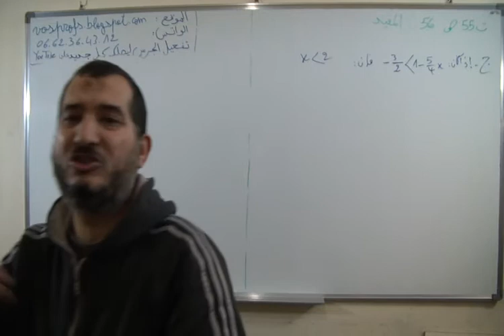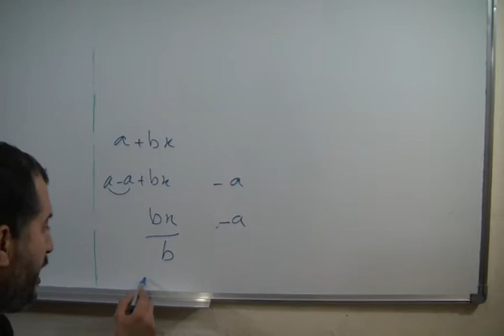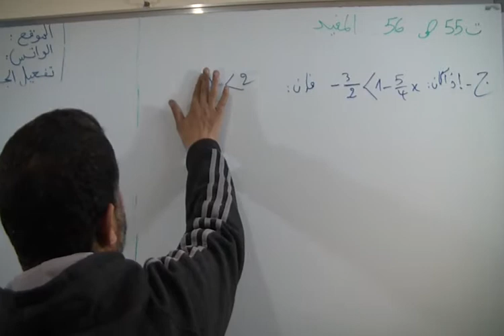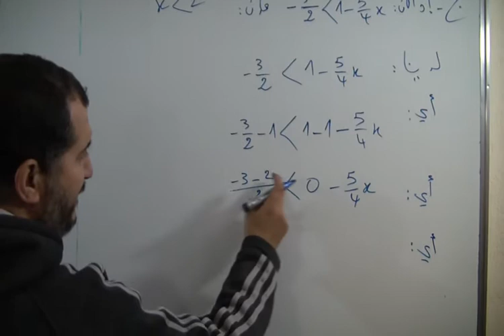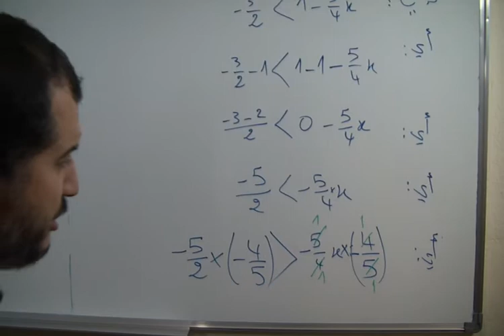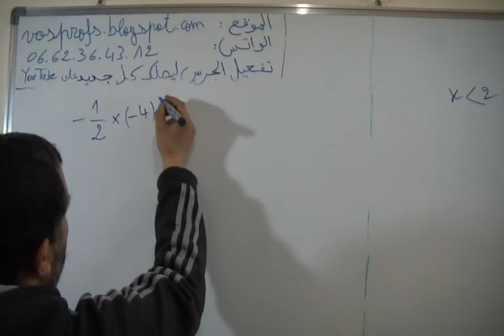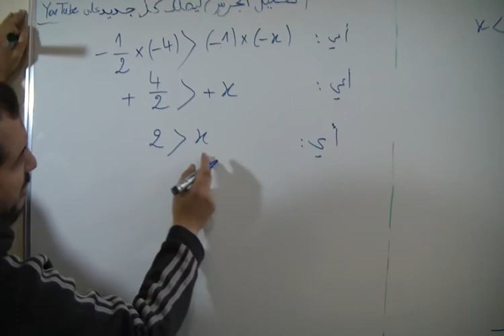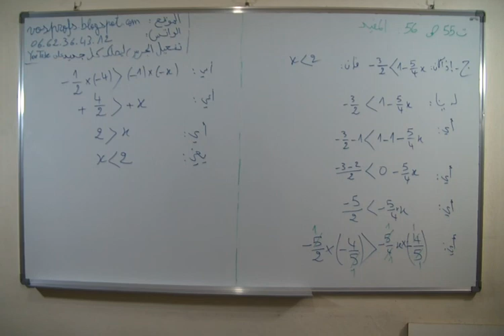حل ج التمرين 55 الصفحة 56 من المفيد في الرياضيات الثالثة اعدادي الترتيب والعمليات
الأستاذ : دحميش رشيدDahmich Rachid
المخرج : الشويبي مرادChouibi Mourad